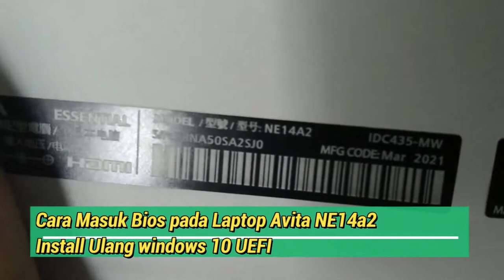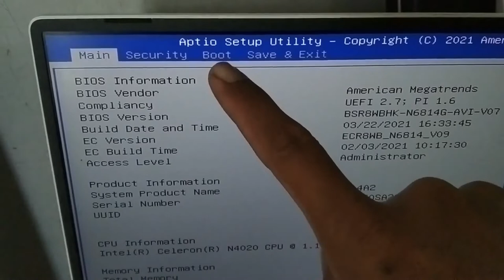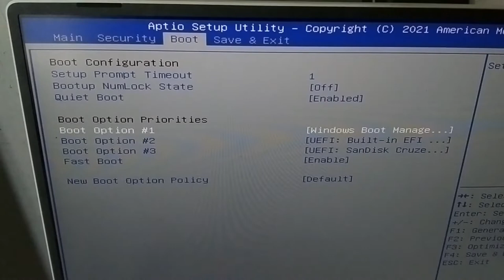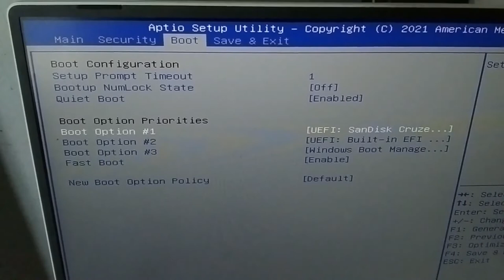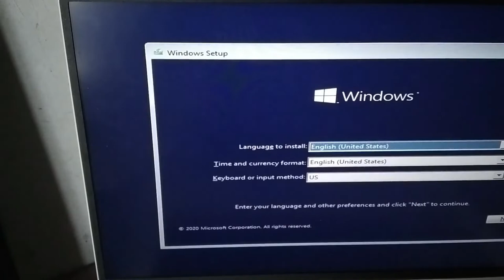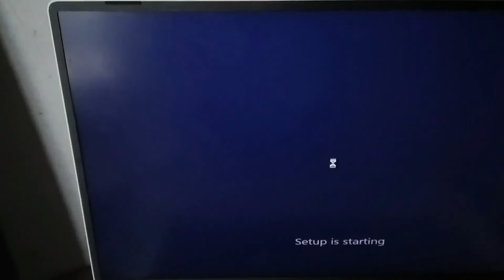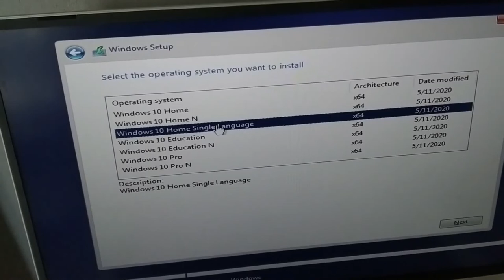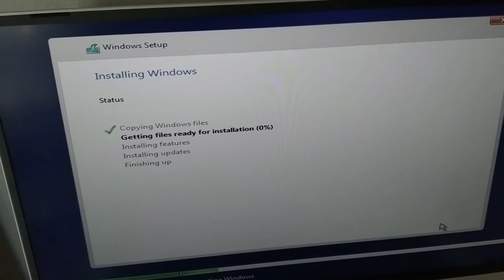CARA MASUK BIOS PADA LAPTOP AVITA NE14A2 INSTALL ULANG WINDOWS 10 UEFI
CARA SETTING BIOS PADA LAPTOP AVITA NE14A2 INSTALL ULANG WINDOWS 10 UEFI